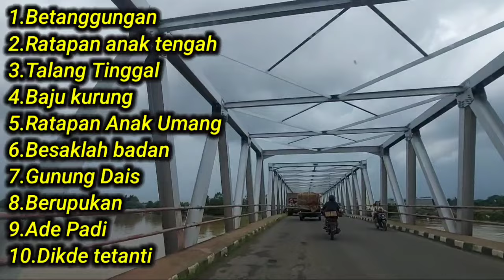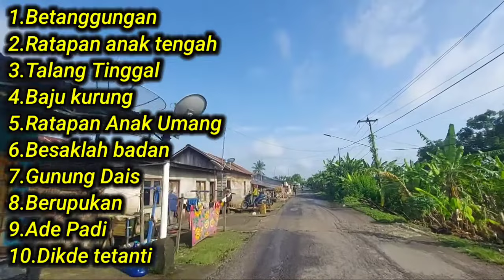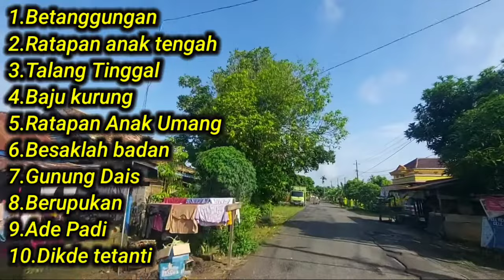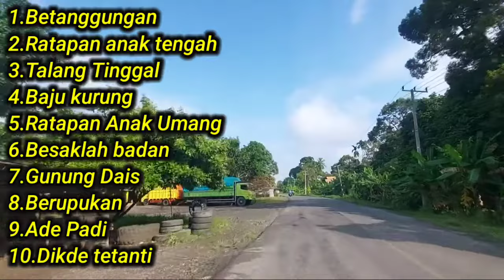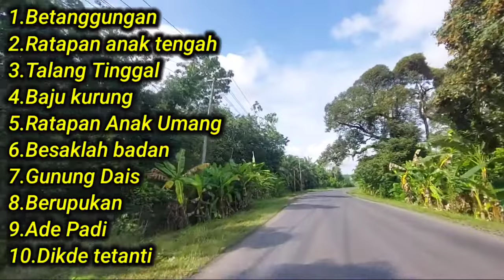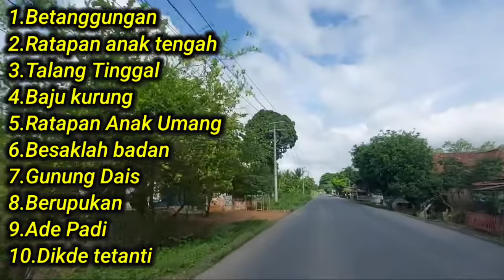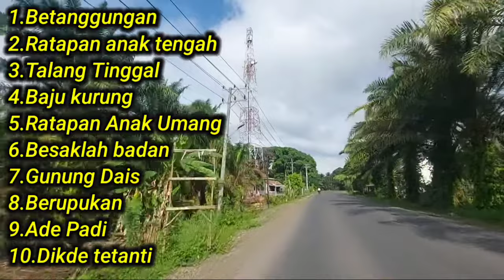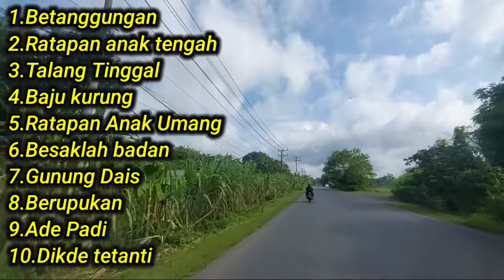Tembang Lawas Pengantar Tidur//Gitar Tunggal Sumsel//Batang Hari Sembilan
Gitar tunggal adalah seseorang yang menyanyikan/ membawakan tembang lagu khas bahasa daerah masing2 Petikan gitar dari pemain juga memiliki ciri khas tersendiri menyesuaikan alunan tembang yang dibawakan. Biasanya tembang-tembang yang dibawakan pemain bernuansa sedih dan pendengarnya merasa terhanyut secara emosional.
Tonton Juga Lagu daerah Di Bawah ini
Semoga Dapat Menghibur saudara Semua
Dengan Alunan Lagu Batang Hari 9
Kesenian Daerah Sumatera Selatan

Trimkasih Sudah hadir di chanel ini
jangan Lupa bantu kami untuk dapat terus berkarya

Trimkasih 🙏🙏
Salam Budaya